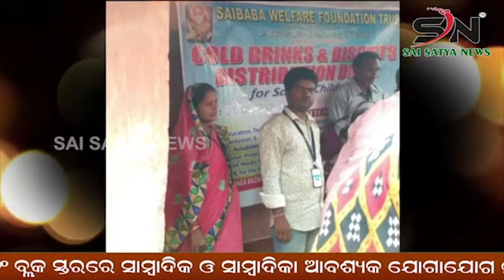ନରସିଂହପୁର ଲେଖକ ସାମ୍ମୁଖ୍ୟ ର ନୂଆଖାଇ କବିତା ଆସର ଓ ଆଲୋଚନା ଚକ୍ର।